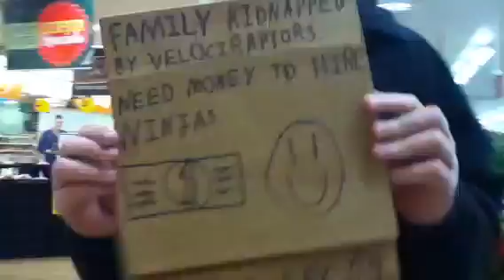Charity Parody #1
RJ Morph is in a grocery store, holding up a sign and begging for money.
Enjoy the video. XD

Please remember to Like our Facebook page. :)